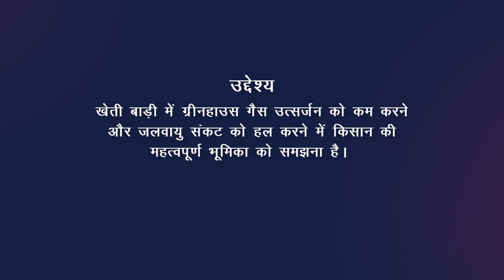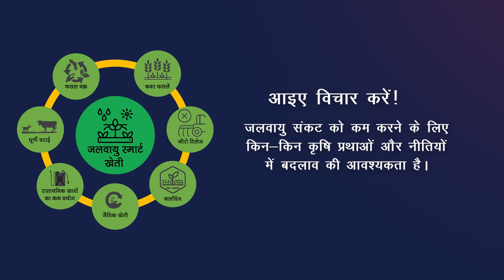जलवायु संकट से बचाने में कृषि की भूमिका